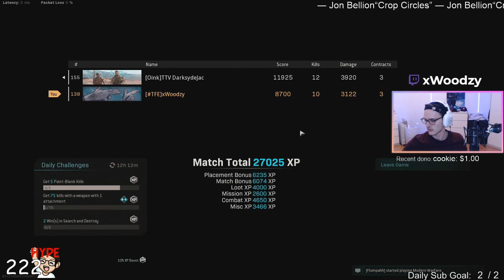What happens when our carry gets booted!?!? CAN WE STILL WIN?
Want to see more of me?

@xWoodzy on all socials.